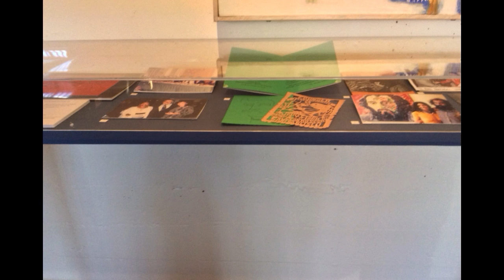Peter Rodriguez Exbihit 2015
Peter Rodriguez's Exhibition at TMM, November 19, 2015, by Lupe Kindel.